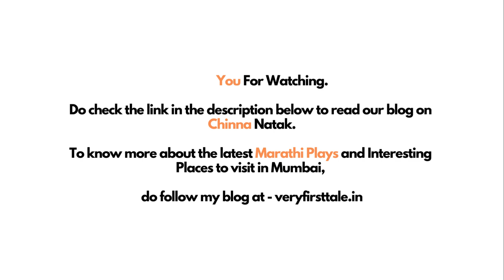Chinna (छिन्न) Marathi Natak Video | Natak Clips | Artist Bytes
Chinna (छिन्न) marathi play natak is a thrill-packed intense story which is back after 44 years on stage.

Chinna Natak revolves around a family of four, consisting of a middle-aged couple and their son and daughter. The head of the household, Appa, portrayed by Abhay Janardhan Pair, has developed a habit of regular drinking, which has led to financial challenges for the family. As a significant portion of the father’s expenses goes into alcohol consumption, the mother, played by Pooja Nayak, strives to manage the remaining finances for their daily needs amidst this struggle.

00:00 Chinna Natak Video
00:26 Abhay Pair Interview Video
02:13 Chinna Natak Video
02:31 Pooja Naik Video
05:12 Chinna Natak Video
05:27 Kanchan Prakash Video
06:18 Navsaji Kudav Video
07:09 Chaitanya Mhatre Video
08:40 Shrushti Ashok Shelar Video
08:58 Chandrashekhar Mirashi Video
09:41 Sai Shirsekar (Light & Sound Team) Video
10:57 Udayraj (Rangabhusha Team) Video
11:38 Chinna Natak Video